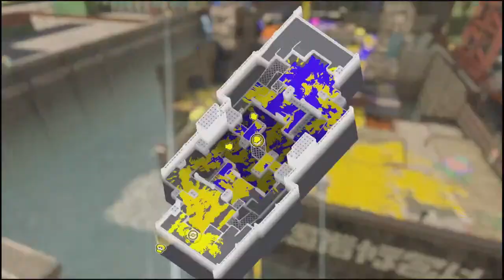HOW TO INTO STREAMING?! | SPLATOON 3 DE-RUST STREAM (maybe Omega Striker later)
Hey I'm back... I know you guys don't care...